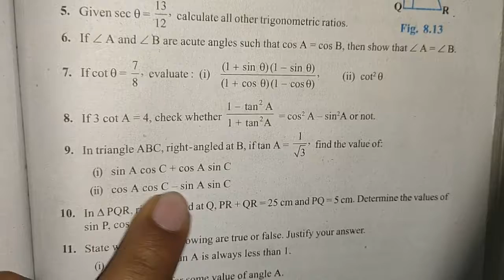TRIGONOMETRY | Chapter-8 EXERCISE8.1 Question-9 | NCERT | Maths Class-10th PART-15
TRIGONOMETRY | Chapter-8 EXERCISE8.1 Question-9 | NCERT | Maths Class-10th